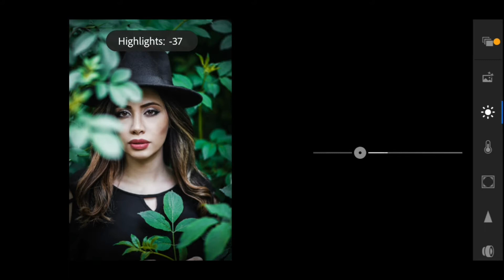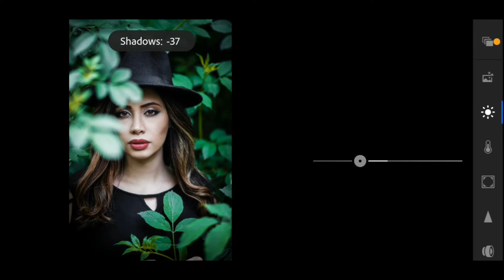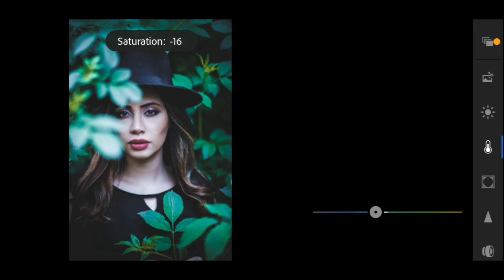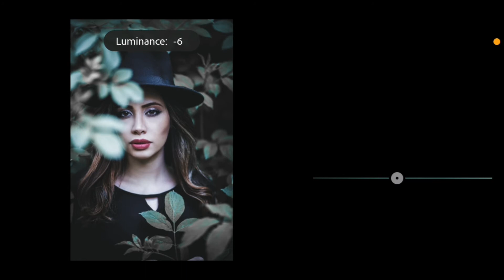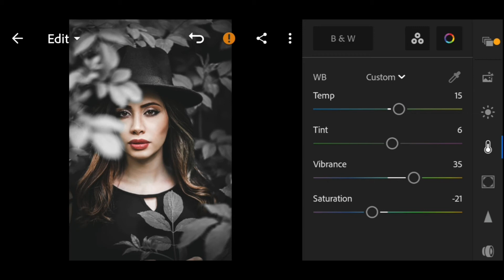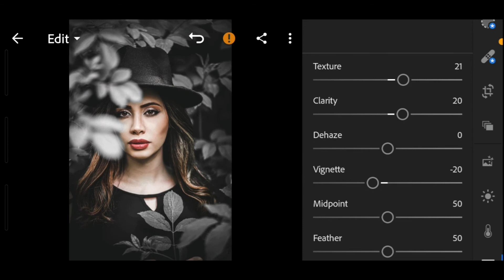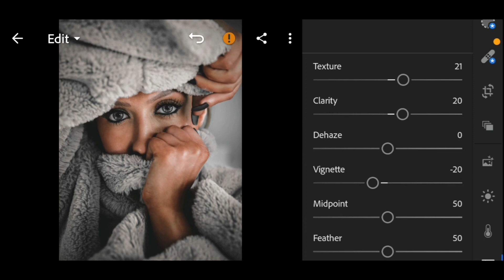How to Make GRAY MOODY DARK Presets in Lightroom Mobile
SAVE TIME ⌚️

In this video I will show you how to edit
Dark gray  lightroom mobile preset This Lightroom mobile tutorial for beginners has loads of Lightroom tips and tricks
support link 💰